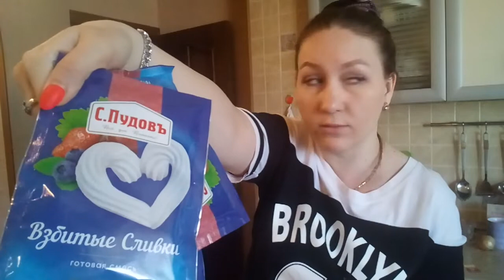МОИ ПОКУПКИ В МАГНИТЕ/КУПИЛА ШЛЕПКИ